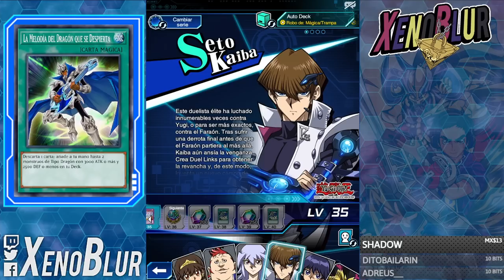4,050 GEMAS!! Y Nuevas Cartas Cubicas, Aumento de Nivel ELOD | Yu-Gi-Oh! Duel Links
El Mundo de ELOD tiene nuevos niveles y con ello llegan MAS GEMAS y algunas nuevas cartas